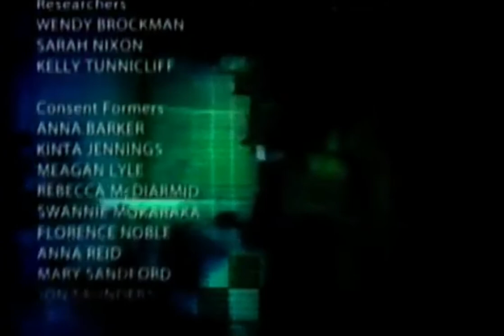18 July 2021